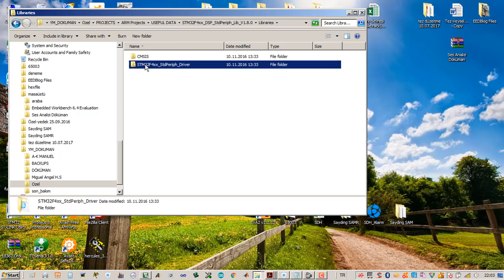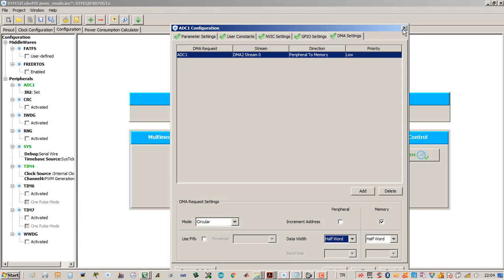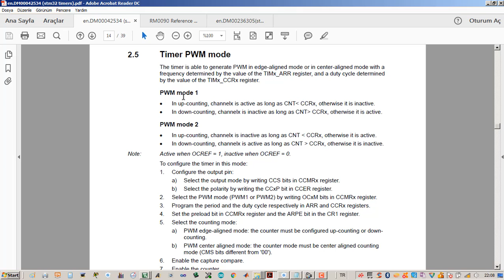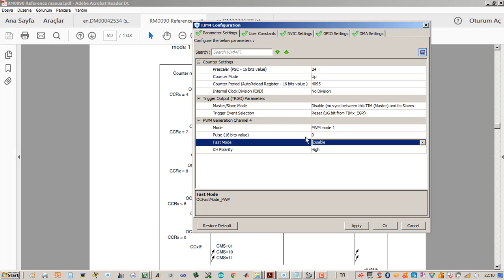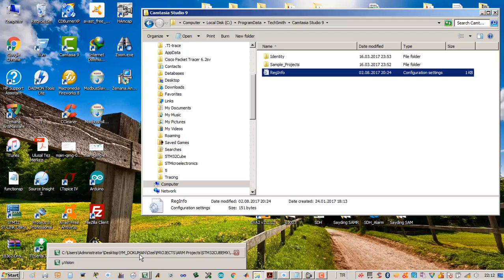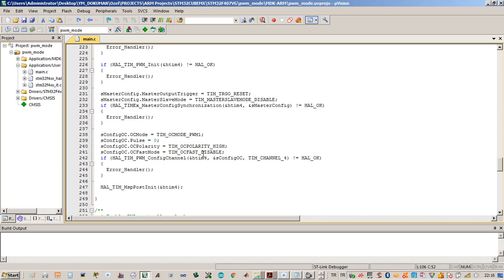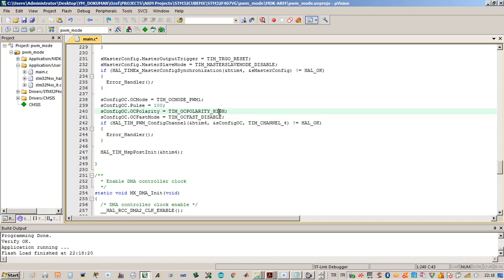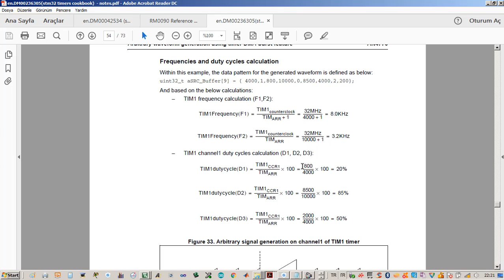ARM Programlama - KEIL - STM32CubeMX - STM32F4 - Timer İşlemleri - 5 - VN21 | TR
VN21 (Video No:21) This video is about, (Hal lib V2.11.0) while working with STM32CubeMX and STM32F4 discovery board, how to do Timer processes? What are PWM mode, Fast PWM and how to use them?